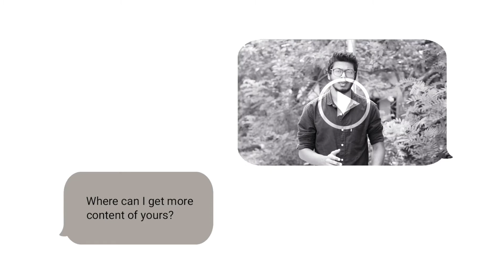Reaching Top Notch People Using LinkedIn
Vamsi Bhogi intention to understand the organisation i love a lot put me in a position to some way reach out people who are at the top by passing the gatekeepers using the best B2B platform LinkedIn